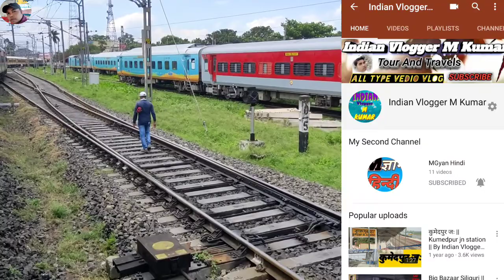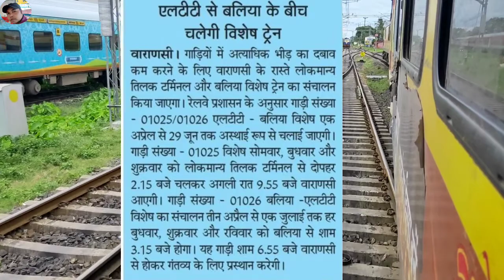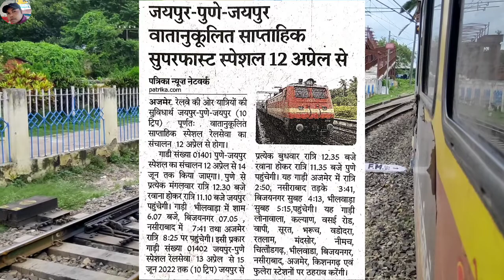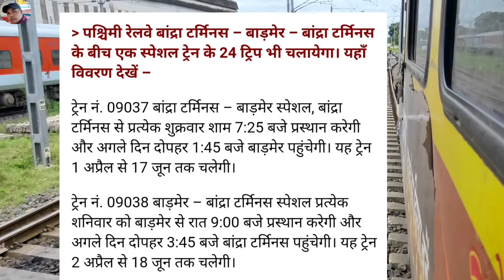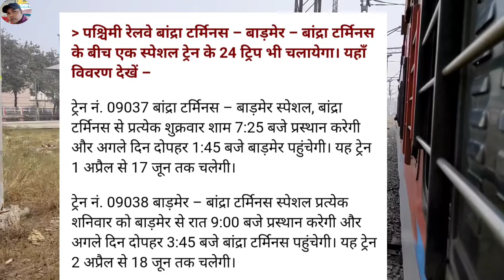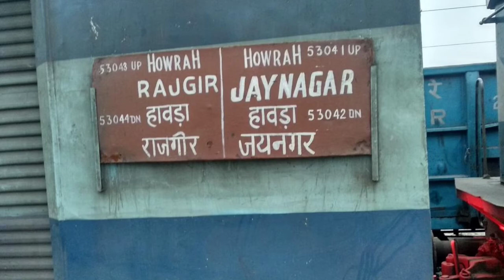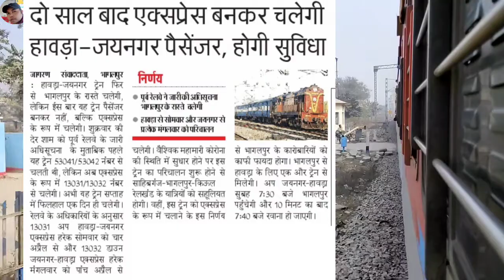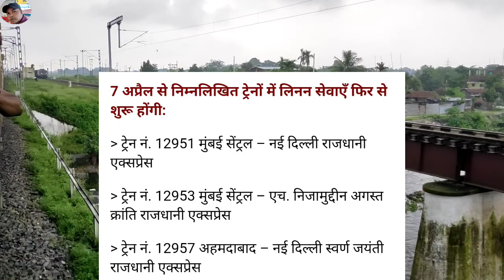Rail News Update | List Of Summer Special Train | Summer Special Train 2022 | Indian Railways